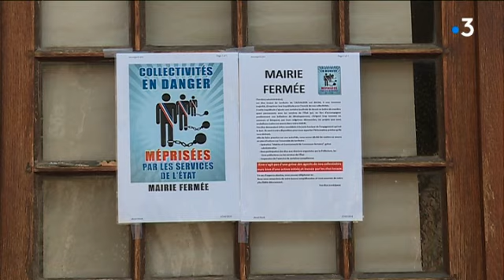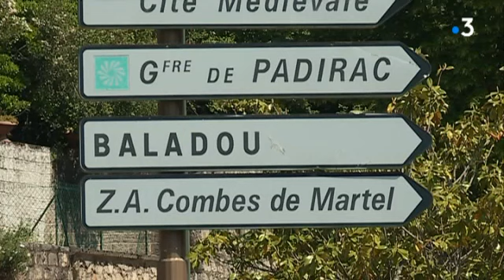Lot: des mairies fermées pour dénoncer les relations tendues avec l'Etat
Plusieurs élus de la Communauté de communes des Causses et Vallée de la Dordogne
(Cauvaldor) ont décidé de fermer leurs mairies lundi pour dénoncer leurs relations
avec les services de l'Etat et "exprimer leur inquiétude pour l'avenir de leurs collectivités".